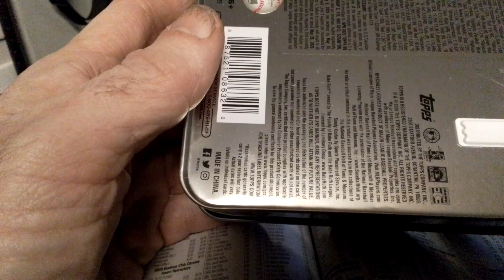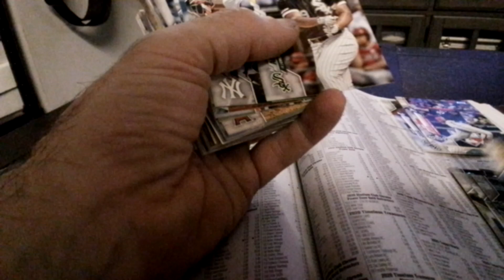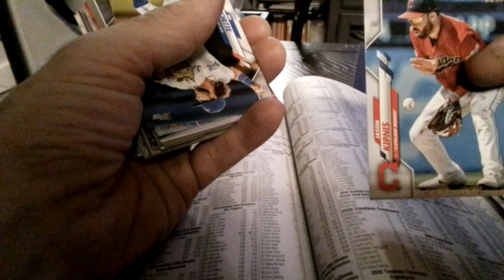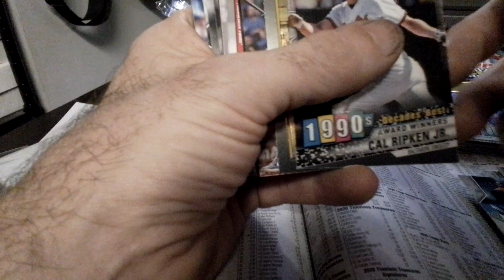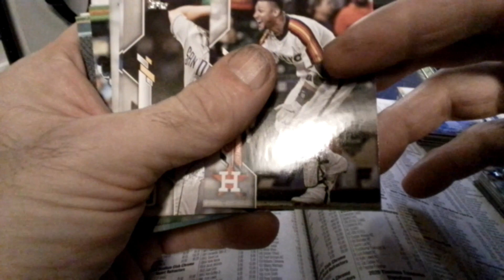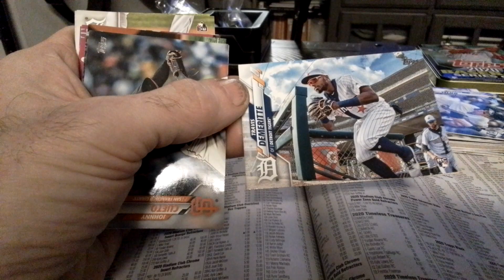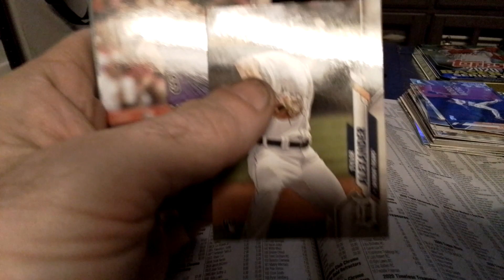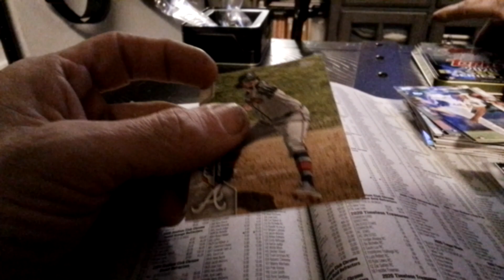February 14, 2024